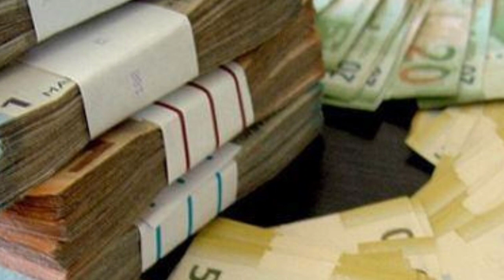Bankda pulu olanlara xoş xəbər: Yanvarın 1-dən etibarən...